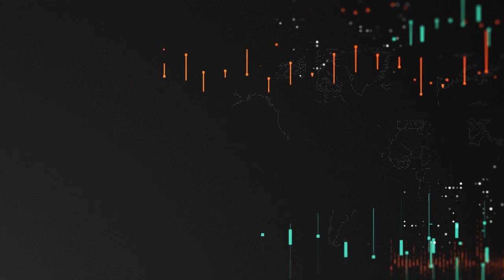Life with Understanding (instagram live series): 2nd episode: Rolando Aarons (pro-footballer)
Instagram live series: "Life with understanding".

Mental coach: PhDr. Michal Kopčan and his instagram live streaming where he invites professional athletes, coaches (managers) and businessmen, to talk about life and their profession, mostly focusing on the mental aspects.

In this episode, Michal is interviewing an english professional footballer: Rolando Aarons (Newcastle United, currently on loan at Motherwell FC). The interview was done on the 23rd of April 2020.

Excuse a lower quality of the voice (due to some internet connection problems) from 31st minute of the discussion.

Michal is an author of two books, one has been translated to English as well.

You can find out more on Michal´s work on the following web page: